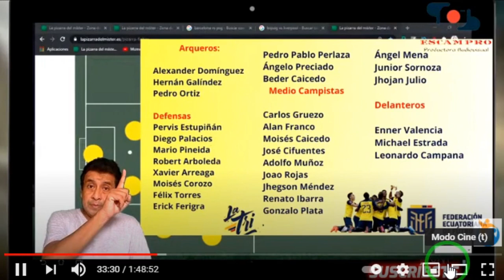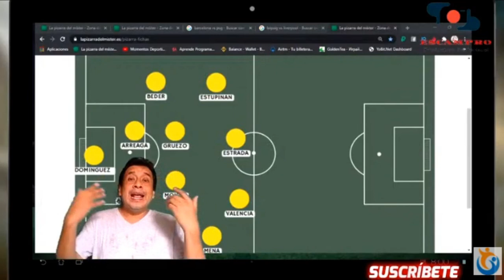GUSTAVO ALFARO debe cambiar la CONVOCATORIA? | Analisis Futbol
GUSTAVO ALFARO Debe cambiar la convocatoria? Que tal amigos Futboleros, Debe cambiar la convocatoria para las eliminatorias que se jugaran en MARZO? analizamos este tema con los jugadores de la ultima convocatoria.

GUSTAVO ALFARO Debe cambiar la convocatoria?,
momentos deportivos ec,
eliminatorias sudamericanas,
Gustavo Alfaro DT de La Tri EC DEBE CAMBIAR?,
GUSTAVO ALFARO ENFOCADO EN LA TRICOLOR POR ELIM,
mas alla del gol GUSTAVO ALFARO,
La BANANA MECANICA DE GUSTAVO ALFARO,
La palabra de Gustavo Alfaro EN ELIMINATORIAS,
ANALISIS TACTICO ECUATORIANO,

temas relacionados al futbol ecuatoriano